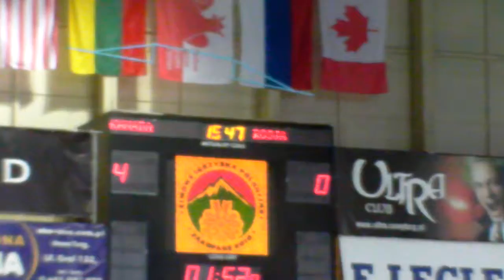POLISH HUSSARS HOCKEY TEAM 2010